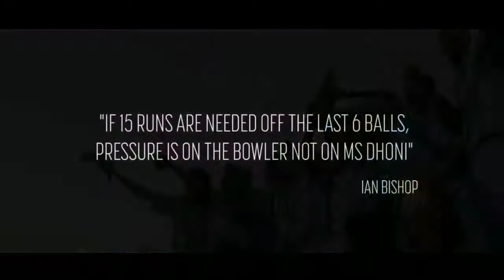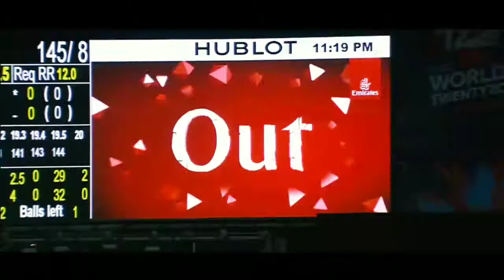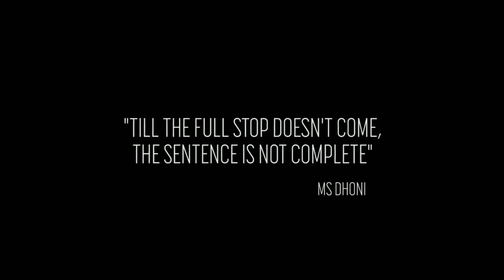A Tribute to Thala Dhoni | Thuppakki Poi Varava Version